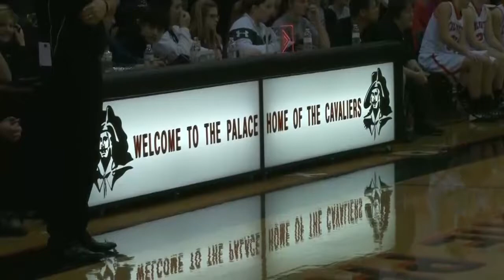Kalida vs Coldwater Girls Basketball